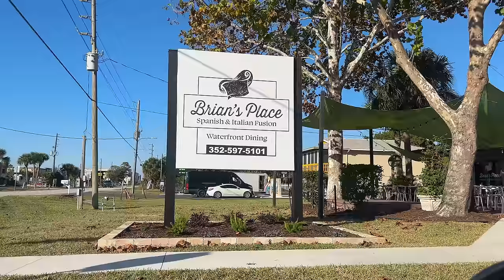THEY DARED ME TO EAT ALL THEIR FOOD & TRIED TO "FILL ME UP"... Joel Hansen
WHY DO PEOPLE DO THIS? It’s just ridiculous.. today we have an interesting experience, I was contacted by a restaurant, and the gentleman then dared me to eat all of his food, and really wanted to “FILL ME”? Skeptical, I said I would hear him out and this is where things got interesting.. Today we had to Brian‘s place in Hernando Beach, Florida, (Tampa, Florida area), to a Latin and Italian fusion restaurant. Specializing in Florida seafood (Florida grouper, snapper), steaks, lots of crab and salmon, Italian specialties, and even Latin cuisine and Cuban food. It turned out they are supposed to be one of the best seafood restaurants & best steak restaurants in the area. Check out what happened in this eating video!

SEND ME STUFF :
Joel Hansen
RPO DUNDURN
HAMILTON ON L8P 0B5
CANADA

"YOU WON'T BE ABLE TO FINISH" THEY "DARED" ME TO EAT ALL THEIR FOOD... Joel Hansen

THEY CALLED ME & "DARED" ME TO EAT ALL THEIR FOOD... Joel Hansen

THEY "DARED" ME TO EAT ALL THEIR FOOD... Joel Hansen

"I'M GONNA FILL YOU UP" THEY "DARED" ME TO EAT ALL THEIR FOOD... Joel Hansen